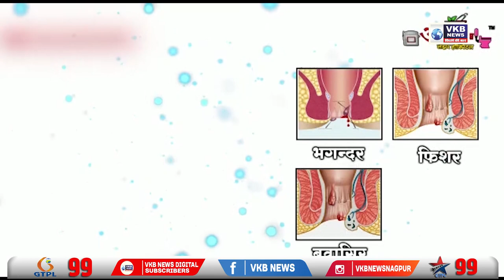ऑनलाइन सुना गया जेपी नड्डा का भाषण